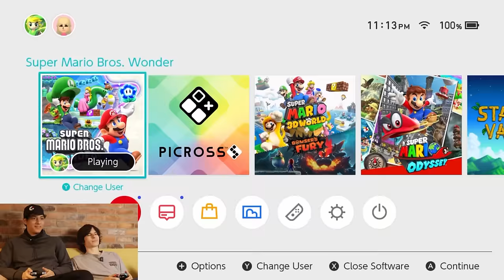This game DESTROYED our friendship